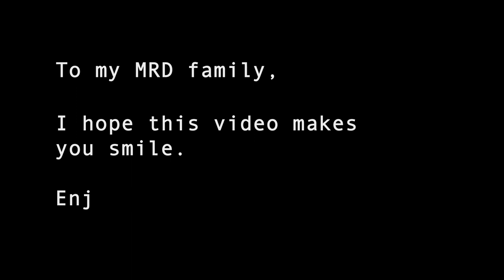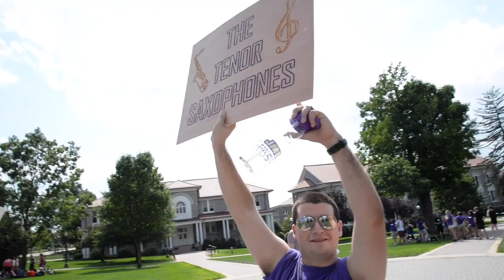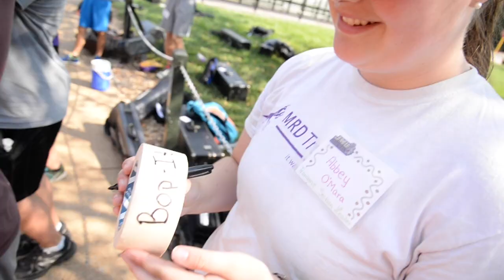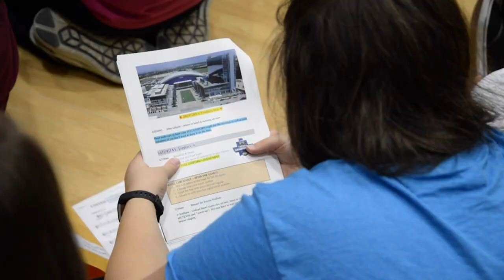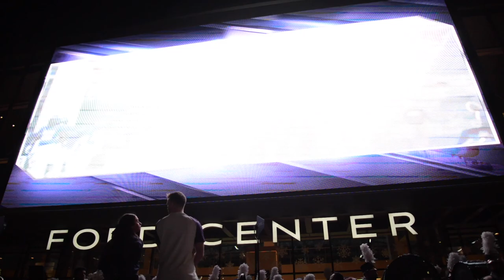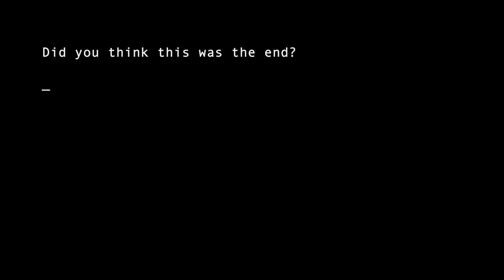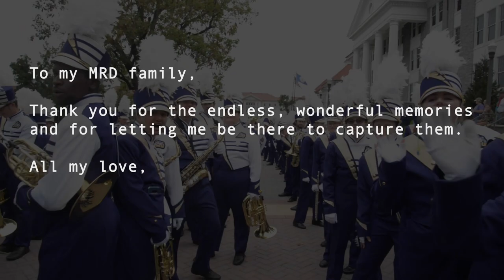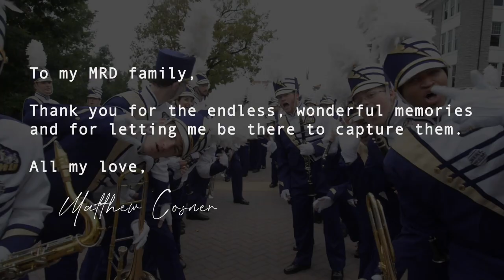JMU MRD: The Uncut Movie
The Marching Royal Dukes is more than just a band: it's a family of best-friends who create lifelong memories together. I was blessed to be in the band for three years, and a media manager for two of those years. I've captured many clips over the two years that never made it into final productions. With my last MRD production for now, I brought many of them back to life. Please enjoy. :)